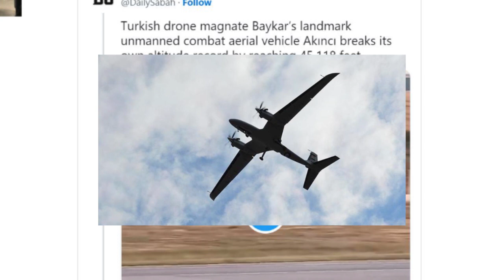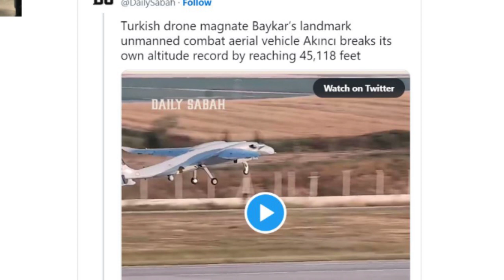XOGTA Turkiga oo Ku Dhawaaqay Guusha Diyaaradiisa ugu Awooda Badan,Dagaalka Iran,Ruushka & Israel